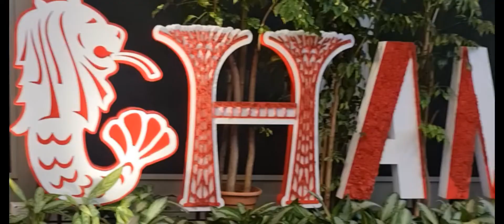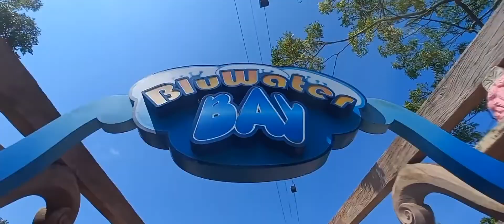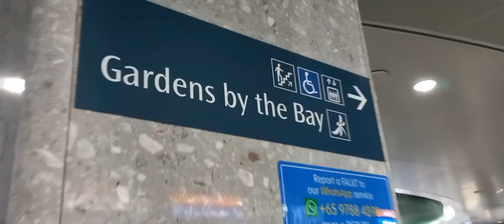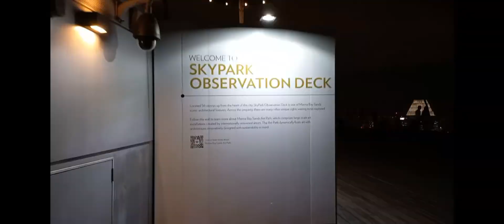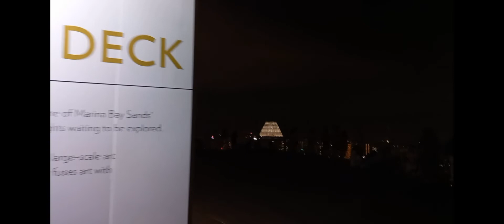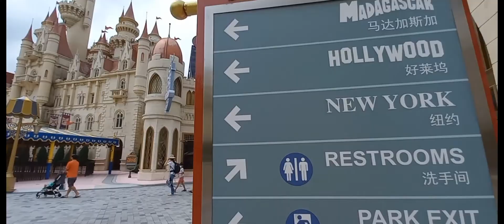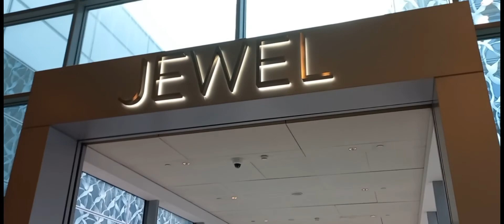Birthday Vacay | Travel Vid | Singapore 2022